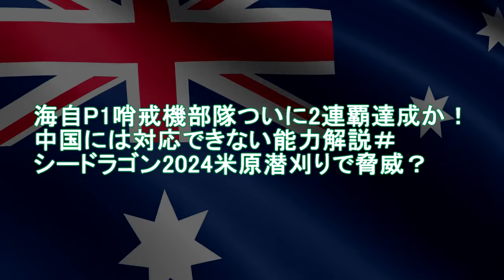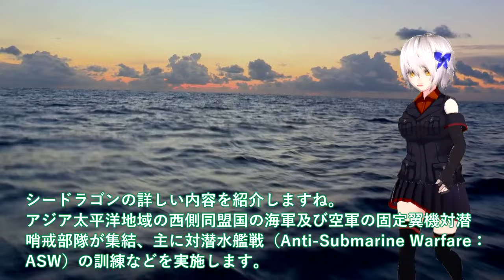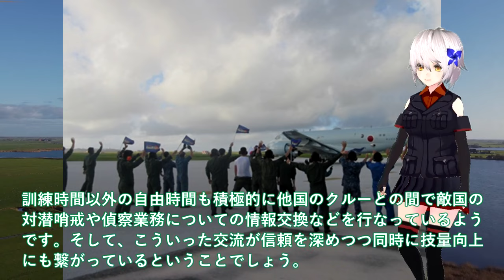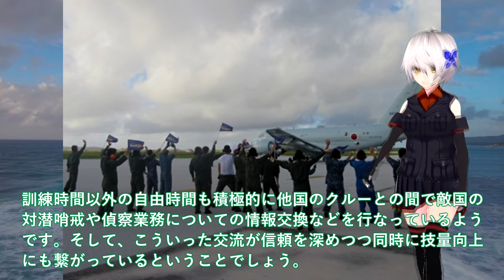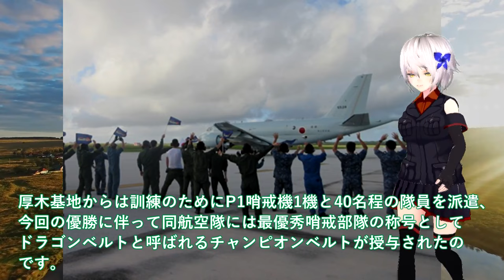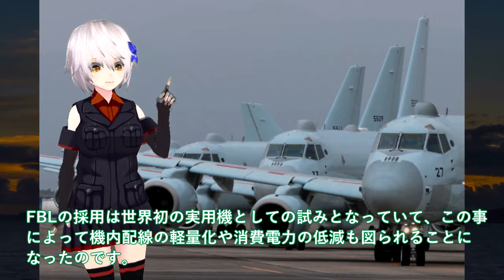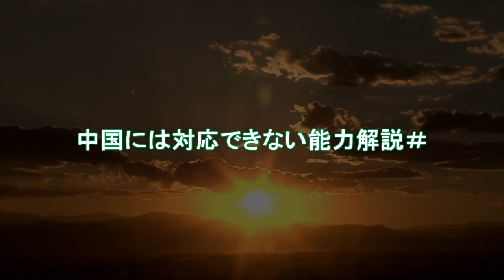【軍事解説】海自P1哨戒機部隊ついに2連覇達成か！中国には対応できない能力解説＃シードラゴン2024米原潜刈りで脅威？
関連動画
【メディア初取材海上自衛隊哨戒機】桝が目撃P-1の重要任務　海を守る！潜水艦攻撃訓練
【実話】韓国海軍が海上自衛隊のP−1哨戒機を撃墜しようとした事件とは？

引用・転載「出典：海上自衛隊ホームページ」
引用・転載「出典：航空自衛隊ホームページ」
引用・転載「出典：陸上自衛隊ホームページ」

【韓国の末路】日本助けて…レーダー照射に米軍が謝罪要求「P-1哨戒機は世界一なんだぞ！」【ずんだもん＆ゆっくり解説】
【ゆっくり解説】中国軍自慢の哨戒機「Y-9」が日本の領空内で勝手に哨戒活動をした結果...ww
【海外の反応】米メディア「日本と同盟国で良かった‼」海自P1哨戒機と米国機P8との性能の比較に米国人も仰天w【世界のJAPAN】

最強防衛線